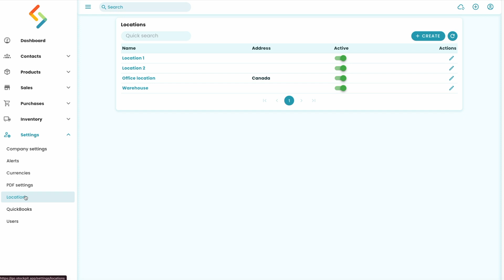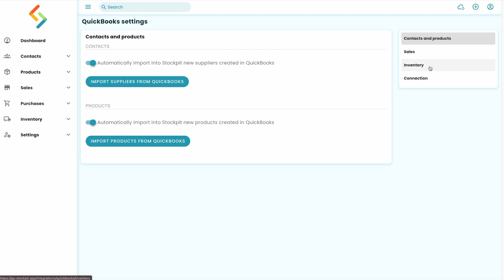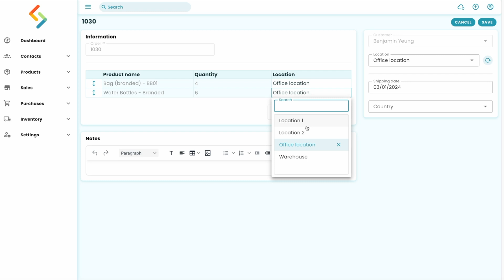Multiple Stock locations with Stockpit and QuickBooks Online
This video will show you how to track your inventory across multiple locations with Stockpit and QuickBooks Online